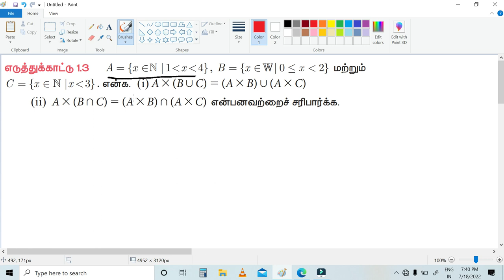10th Maths (Tamil) Example 1.3